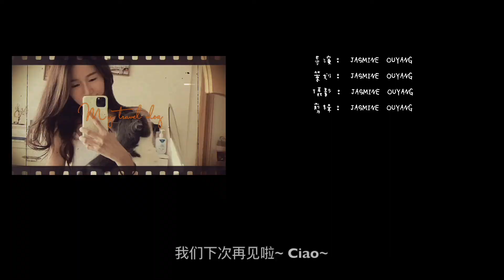4种提高西班牙语口语的方法 适用于任何语言 | 4 tricks to improve your speaking skills in Spanish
Hello大家~~ 今天想和大家分享一下作为一个非西语专业，业余学习西班牙语的小女子，我是如何做到西语讲得那么溜的呢哈哈~~希望这条影片能给你们在语言学习的道路上有一些启发与帮助！如果你也有一些学语言的小窍门，欢迎在评论区和我交流哦！

Hey guys, I am Jasmine ~ I am glad that you have found this video. In this video, I wanna share with you some methods that I used myself to improve my Spanish speaking. I hope you enjoy this video and find it useful ~ xx

♡ Q & A
相机：Canon G7X III
剪辑：Final Cut Pro & 剪映